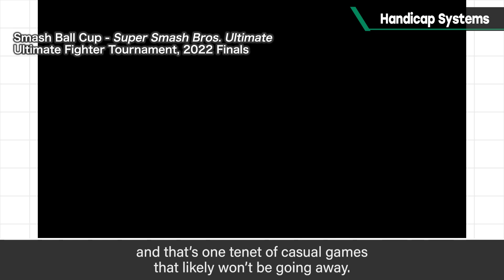Handicap Systems [Design Specifics]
In competitive scenes, it's expected for each player's skill to be directly reflected—but not all games need to be so intense.
For more casual games that will be enjoyed by a wider audience, you'll need a system for implementing handicap settings.